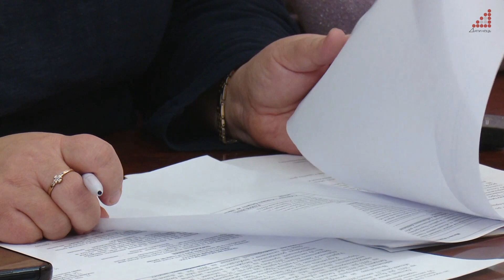Допомога сім'ям загиблих захисників та захисниць, відкшодування вікон і підтримка приватного сектору